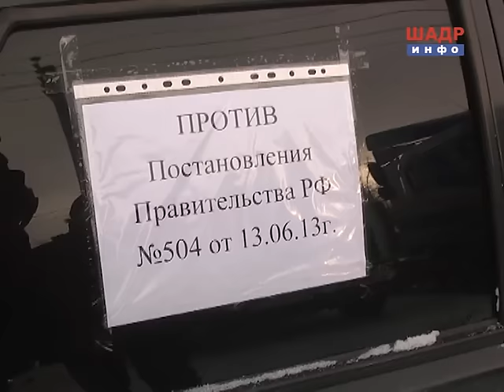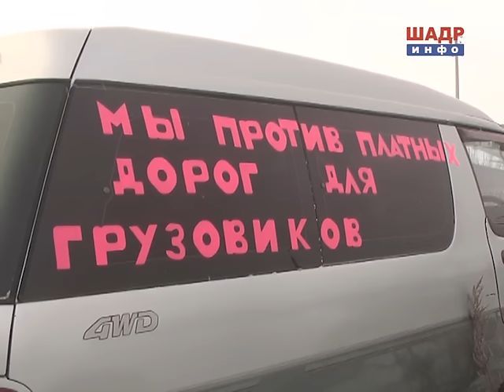Протесты дальнобойщиков заставили отменить штрафы (2015-11-12)